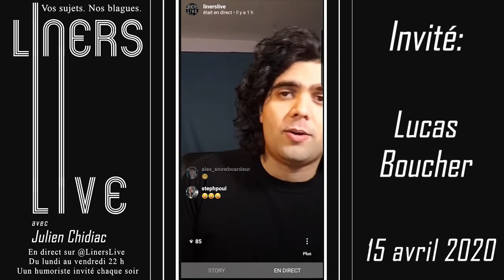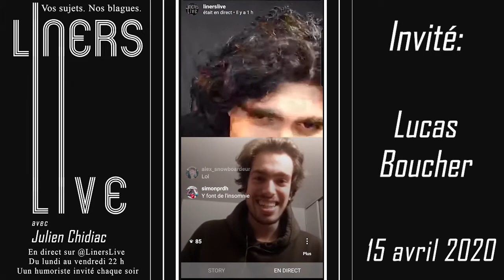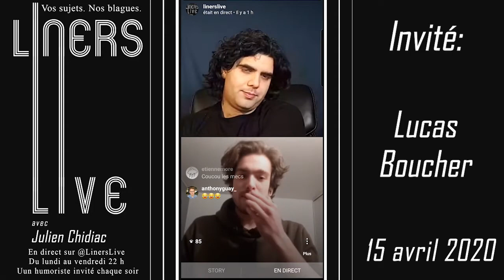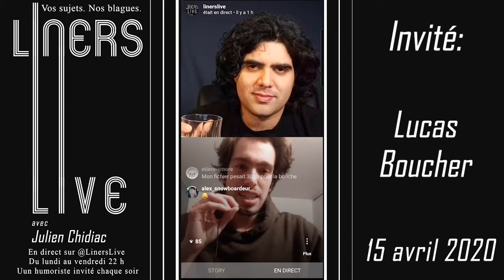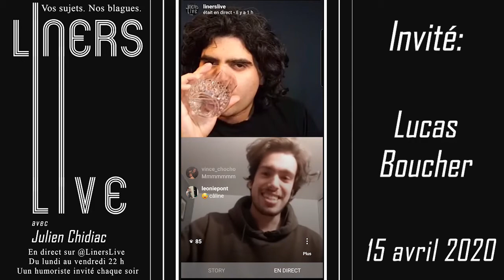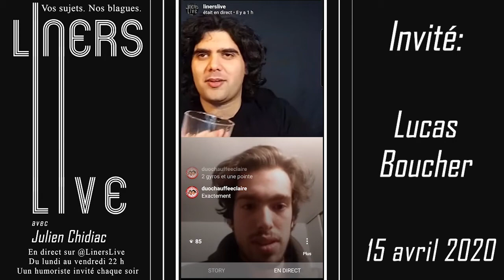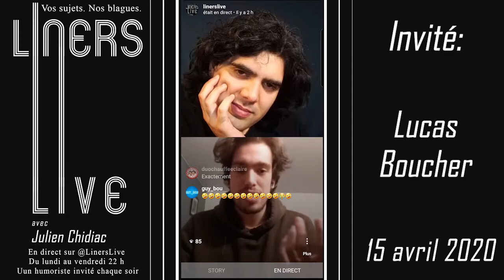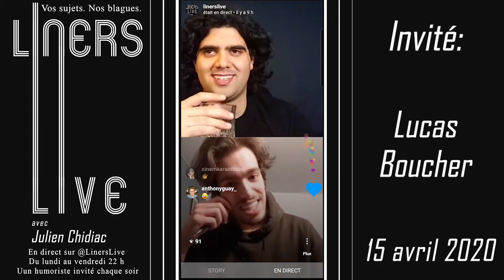#19 - Lucas Boucher - Liners Live avec Julien Chidiac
Julien reçoit le jeune humoriste Lucas Boucher pour blaguer sur les armes semi-automatiques, les dentiers, les super héros et pour répondre à la question  "Quelle est la différence entre le camping et le spaghetti?"

Bonne écoute!